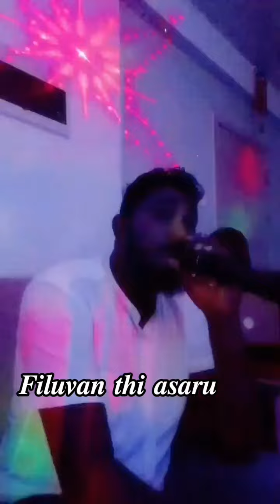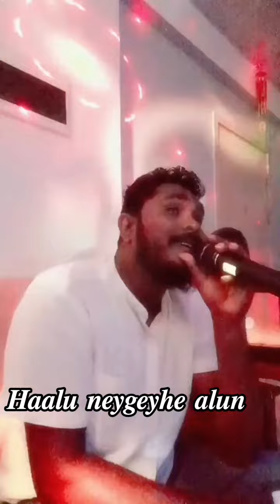Mi ey fariyaadh by Raappe